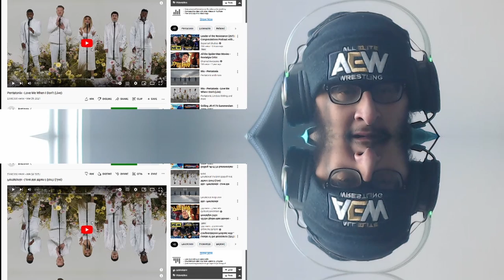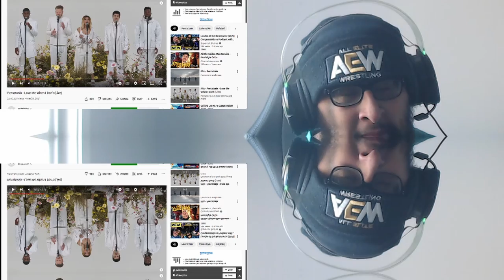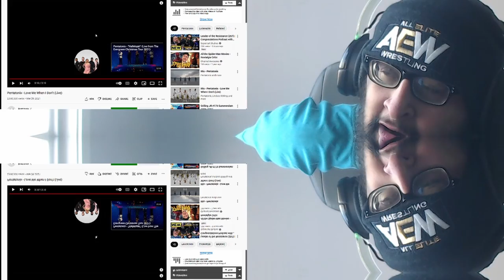Pentatonix - Love Me When I Don't (Live) REACTION WTF EDIT!!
So i tried something new. It didn't work that well. Had to edit it down 2 times. This is the end results. My apologies. Won't do this edit again.